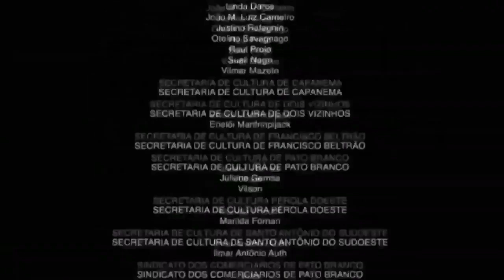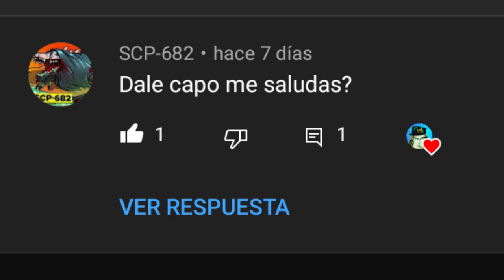Los Tic toks body positive anti-gordofobia y POU se volvieron CINE DE GOLPE(ANALISIS ROSA MARCHITA)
Buenos dias tardes y noches jovenes soy papiricolechoso en nuevo analisis y esta ves vamos a analisar los tic toks de rosa marchita que hace poco se volvieron populare por su mensaje de body positive y anti-gordofobia.

0:00 INTRO
0:43 CONTEXTO de los tic toks
2:19 Analisis de los tic toks
4:24 mi opinion
6:05 conclusion y final